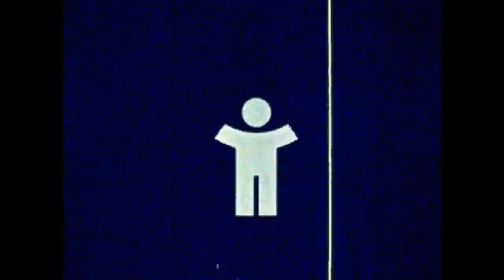PA Public Libraries Film Center/Films Incorporated/National Film Board of Canada logos (1974)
From The Story of Christmas (1974).
Rare.